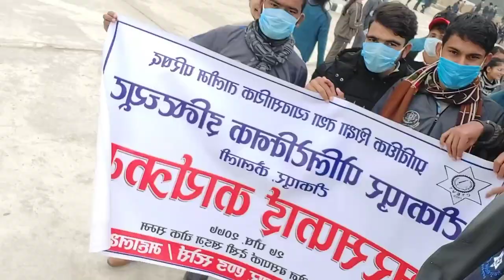Vlog With Kp Khanal Tikapur Highway Cleaning Program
Hello Guys,
     support me please